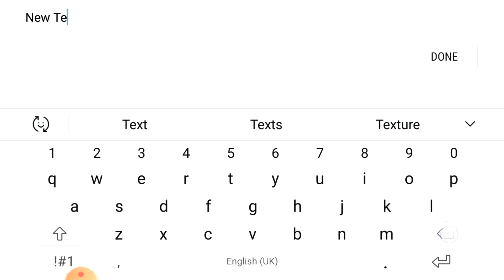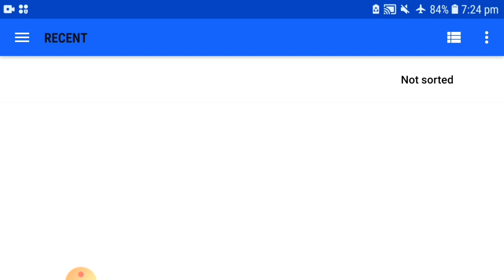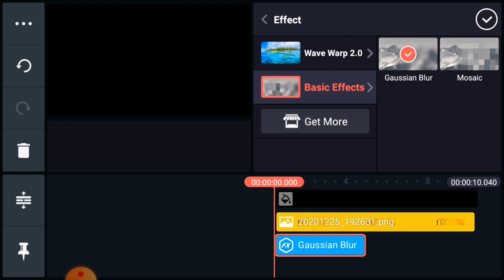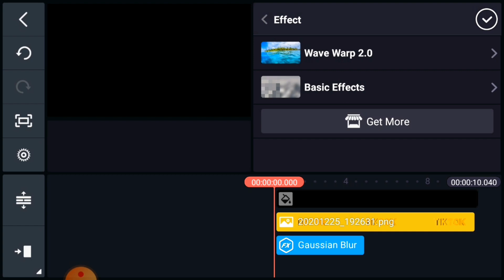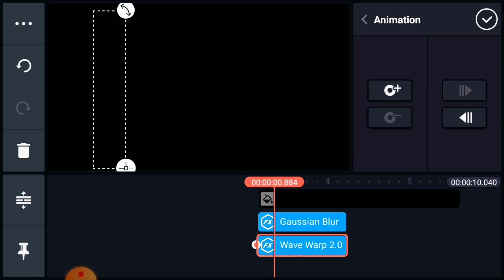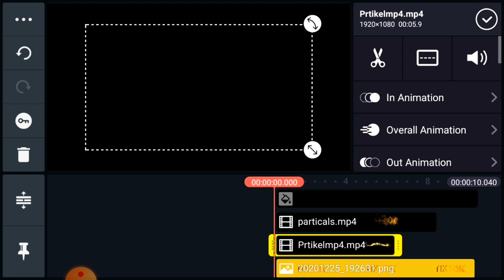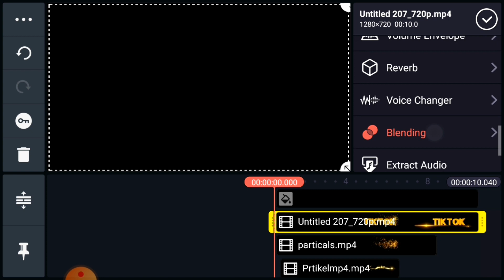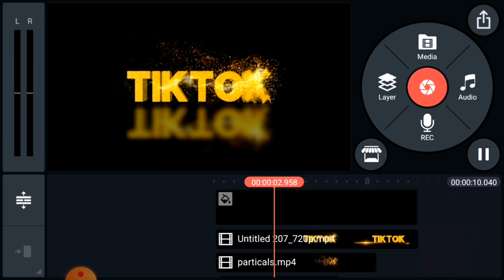How to make Golden Particles Intro in Kinemaster | Pixellab | Kinemaster Tutorial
Hello friends,

ajj ke video may app ko batanay wala ho kay app apnay mobile phone apnay YouTube channel ka intro kesay create kar saktay ho, to friends video achai lagay to video ko lagay to video ko like kar dena aur gar app nay aphi tak mera channel subscribe nahe keya to channel ko bhe subscribe kar daye.

how to make Golden particals intro in kinemaster
golden Particles Intro tutorial
How to make golden particle intro animation in kinemaster
Particles intro in kinemaster
How to make 3d text animation
tik tok name video editing app
How to make intro in kinemaster
How to make a cool intro using kinemaster
particles intro & text animation
 kinemaster tutorial
how to make golden particles intro in kinemaster | ax hd tutorial

intro kinemaster
3d intro making in kinemaster app
3d intro
kinemaster 3d intro
3d logo intro kinemaster
intro in kinemaster
how to make  intro,cool intro making in kinemaster
how to make intro with kinemaster

Kinemaster:-

Pixellab:-

Downloading link of files.